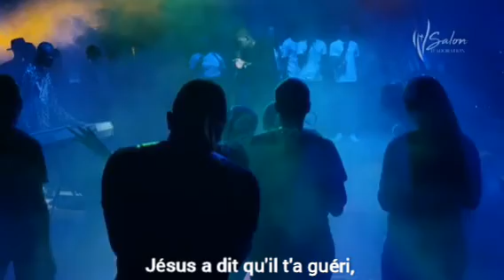HÉROS (MOÏSE MBIYE )| JONATHAN MUNGHONGWA|+TRADUCTION FRANÇAISE.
Shalom biens-aimés,  soyez bénis à travers   ce profond moment d'adoration .